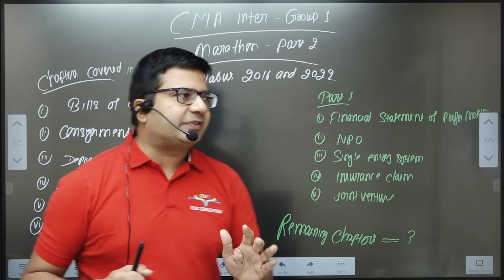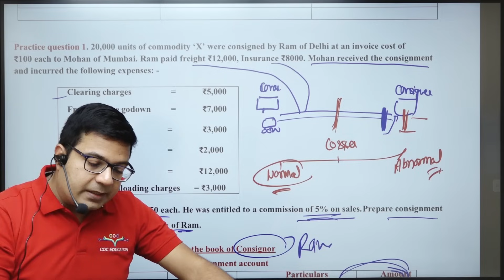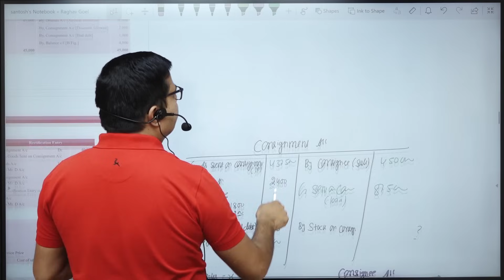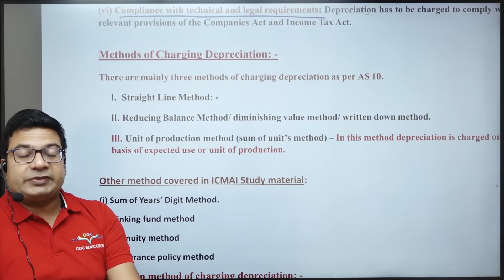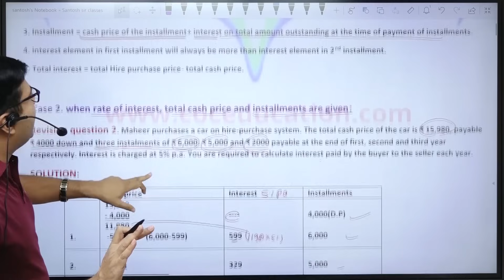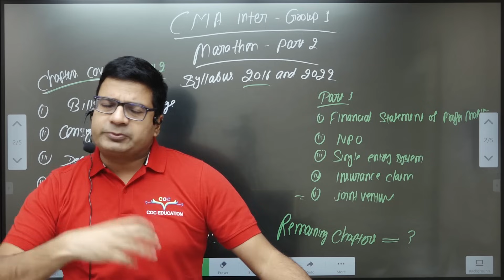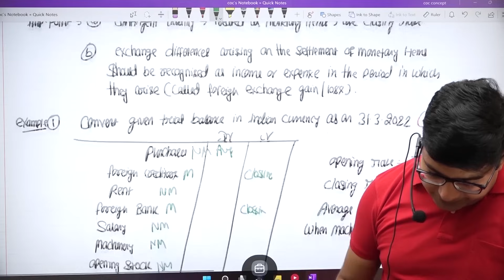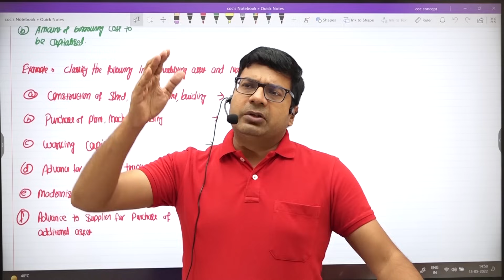Financial Accounting Marathon Part 2 | Syllabus 2022 | CMA Inter Gr 1| CA/CMA Santosh Kumar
Timestamp

Introduction - 00:00:00
Bills Of Exchange - 00:03:52
Consignment Account - 01:09:55
Departmental Account - 02:59:15
Depreciating Account - 04:09:30
Hire Purchase - 05:24:20
AS-1 - 07:11:20
AS-10 - 07:26:30
AS- 11 - 08:17:57
AS- 12 - 08:59:49
AS- 16 - 09:41:37